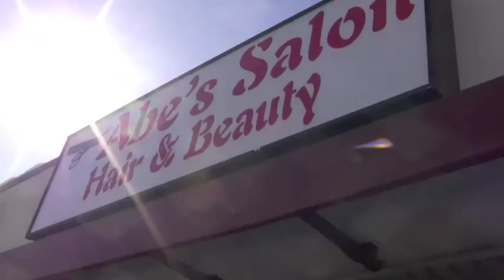The Great Shave